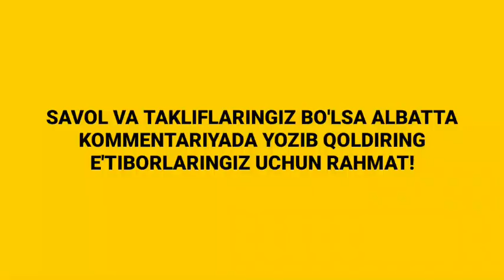SPORTCHILARGA NORKA JALILOVDAN FOYDALI SABOQLAR